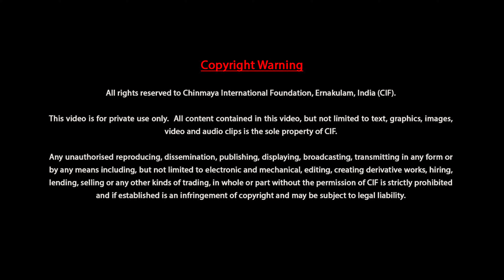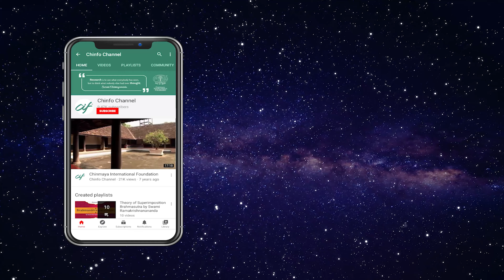Conference on Education in All Inclusive Universal Spirituality-Valedictory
The Conference Proceedings on Education in All-Inclusive Universal Spirituality aimed at identifying, recording and promoting universal thoughts in each religion, faith and philosophy for integrating humanity through education. The paper presentations and discussions focussed on the reality of all that exists without any exception whatsoever.

The  conference, co-organised by Chinmaya International Foundation Shodha Sansthan and Spiritual Heritage Education Network Inc., Canada, was held at Adi Sankara Nilayam from 14th to 19th November, 2013.